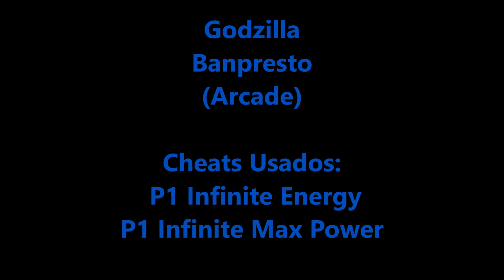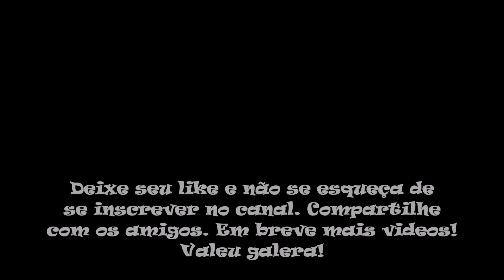Godzilla (Série Cheats Banpresto Arcade)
No vídeo de hoje trago Godzilla. Godzilla é um jogo de arcade desenvolvido pela Banpresto e lançado para fliperamas japoneses em 1993. Um jogo de ação side-scrolling que se inspira em várias das lutas mais icônicas de Godzilla. Controle do jogador Godzilla para lutar contra monstros inimigos. Cada um dos sete estágios começa com um aquecimento que o faz pisar em prédios e destruir o JSDF enquanto pequenos humanos fogem aterrorizados. Assim que tudo estiver em ruínas, o oponente de Godzilla aparecerá e os dois se enfrentarão, com combates parecidos com Street Fighter II . Este modo é apenas para um jogador e Godzilla é o único personagem jogável. Quando não houver mais vidas restantes, o jogo acaba. Se o tempo acabar em uma batalha, o personagem com mais vida restante vence.